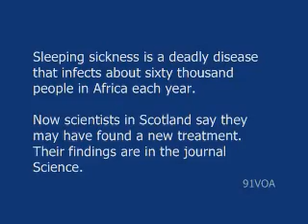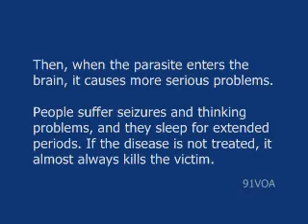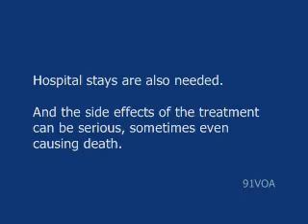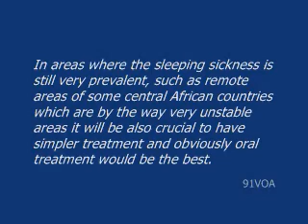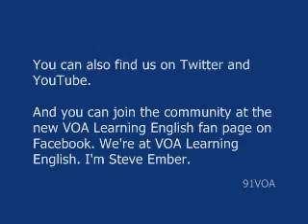[91VOA]For Africa a Possible New Way to Treat Sleeping Sickness